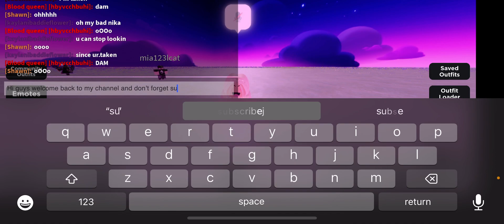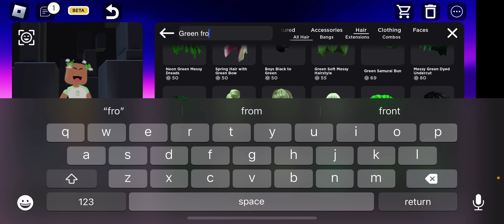pov Changing into my real life frog avater